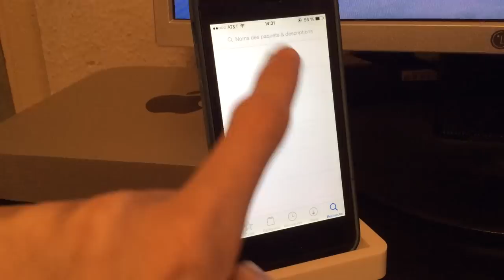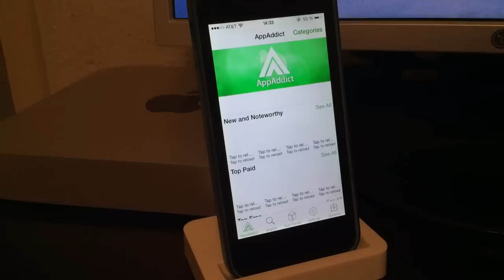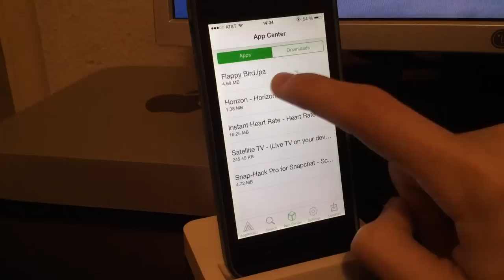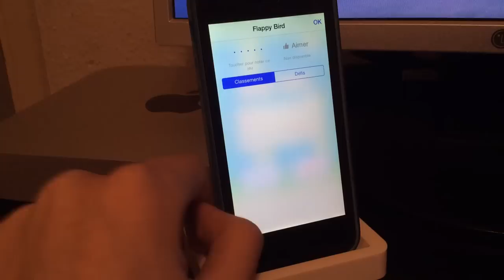Continuez à jouer à Flappy birds sur votre iPhone/iPod Touch/iPad Jailbreaker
Aujourd'hui dans cette vidéo, je vous montre comment continue à jouer à Flappy birds sur votre iPhone/iPod Touch/iPad Jailbreaker.